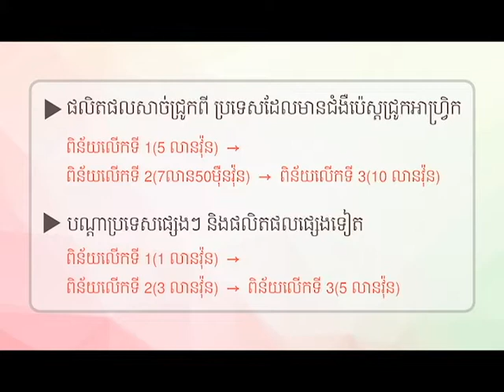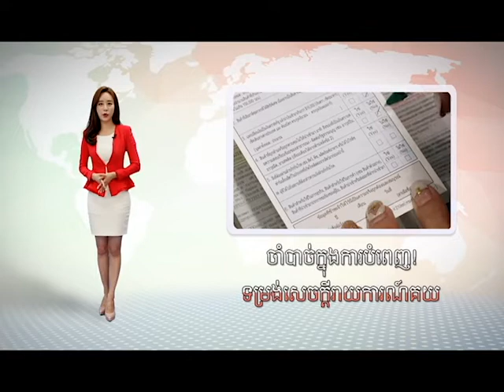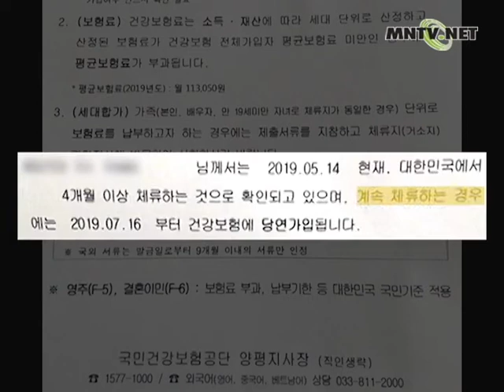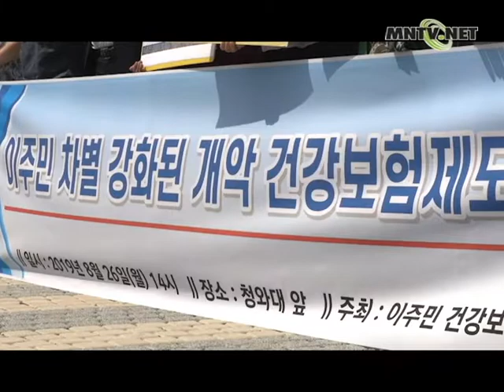[이주민방송MNTV]ជនបរទេសតម្រូវឱ្យចុះឈ្មោះជាសមាជិកធានារ៉ាប់រងសុខភាព, ការចុះឈ្មោះដោយក្រុមហ៊ុនមានការលំបាក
រយៈពេលពីរខែមកហើយ ចាប់តាំងពីប្រព័ន្ធចុះឈ្មោះជាសមាជិកធានារ៉ាប់រងសុខភាពជាតិជាកាតព្វកិច្ចសម្រាប់ ជនបរទេស ដែលស្នាក់នៅក្នុងប្រទេសកូរ៉េចាប់ពី៦ខែឡើងទៅត្រូវបានអនុវត្ត។ ទោះបីជាជនបរទេស ជាច្រើនបានចុះឈ្មោះជាសមាជិកធានារ៉ាប់រងសុខភាពក៏ដោយ ប៉ុន្តែនៅតែមានការលំបាកក្នុងការចុះឈ្មោះ ជាសមាជិកធានារ៉ាប់រងដោយក្រុមហ៊ុនជាអ្នកបង់50ភាគរយនោះ។